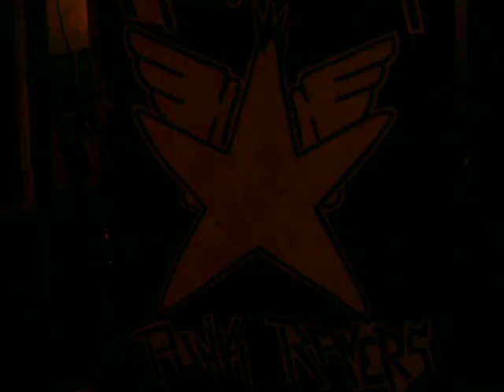centertek 2010 - 012